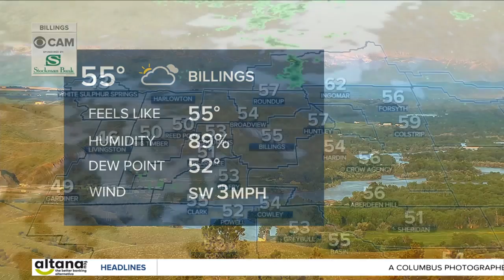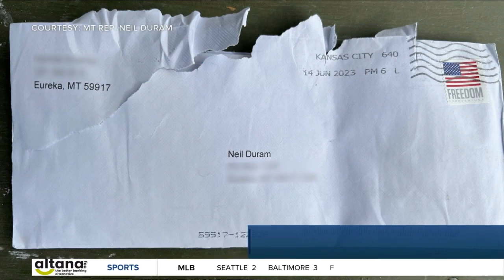Q2 Montana This Morning Top Stories 6-26-23